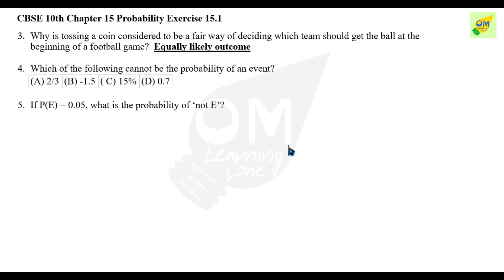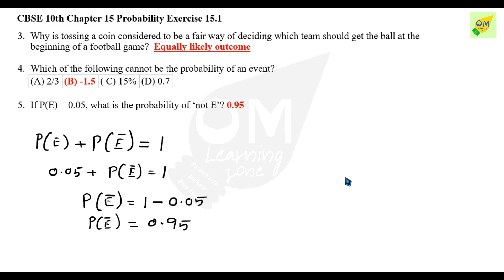CBSE 10th Maths | Chapter 15 | Probability | Exercise 15.1 | Q3,4&5 | In Tamil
Note:
1- Don’t skip any sums, exercise, and videos important introduction video.
2- Don't forget to subscribe to our channel and click the bell icon to get instant notification of every video upload If you like this video give the thumbs up and you can post your doubts and opinions in the comment box.

Discussion forum